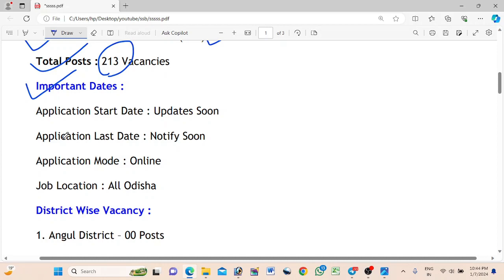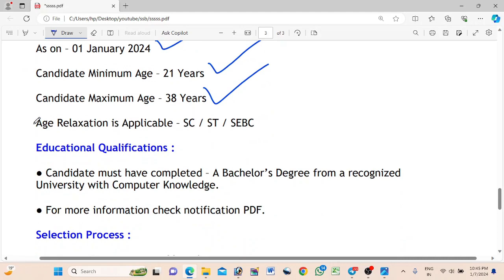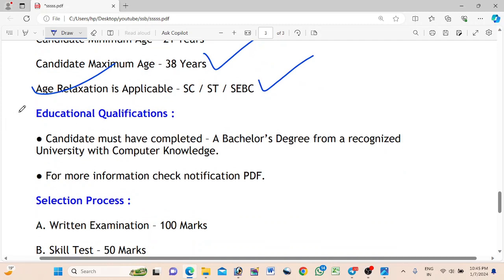SSB Odisha Junior Assistant Recruitment 2024 ! Total Posts – 213 Vacancies ! SSB Upcoming posts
SSB Odisha Junior Assistant Recruitment 2024 ! Total Posts – 213 Vacancies ! SSB Upcoming posts ! Technical Jagruti